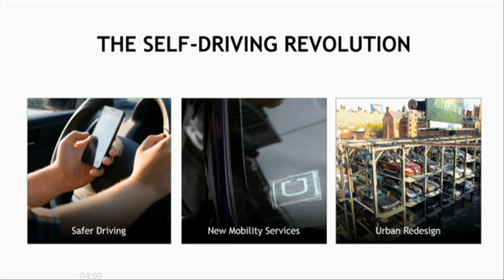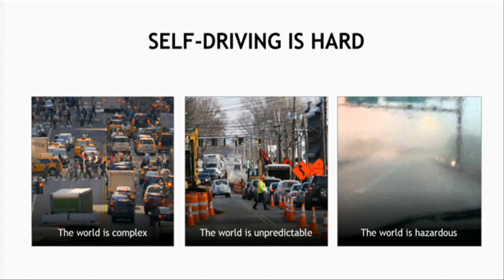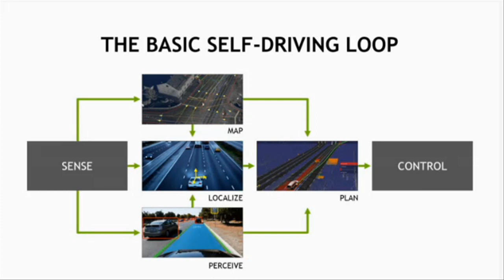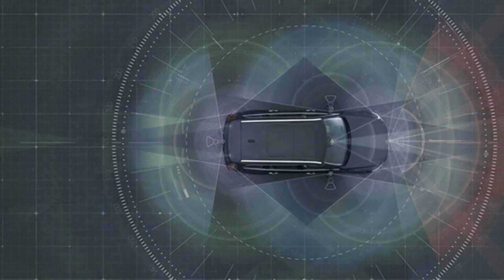NVIDIA's Drive PX 2 is LunchBox-Sized SuperComputer for Self-Driving Cars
Self-driving cars  will make a huge contribution to society. Humans are the most unreliable part of the car.

Self-driving cars will also accelerate mobility, leading to fewer cars on the road. Fewer cars will result in fewer parking lots and better urban environments.

Accelerating the race to autonomous cars, NVIDIA launched NVIDIA DRIVE PX 2 – the world’s most powerful engine for in-vehicle artificial intelligence.  Nvidia made this announcement at CES 2016.

NVIDIA DRIVE PX 2 allows the automotive industry to use artificial intelligence to tackle the complexities inherent in autonomous driving. It utilizes deep learning on NVIDIA's most advanced GPUs for 360-degree situational awareness around the car, to determine precisely where the car is and to compute a safe, comfortable trajectory.

Created to address the needs of NVIDIA's automotive partners for an open development platform, DRIVE PX 2 provides unprecedented amounts of processing power for deep learning, equivalent to that of 150 MacBook Pros.  And it’s in a case the size of a school lunchbox.

Its two next-generation Tegra processors plus two next-generation discrete GPUs, based on the Pascal architecture, deliver up to 24 trillion deep learning operations per second. That's over 10 times more computational horsepower than the previous-generation product.

DRIVE PX 2's deep learning capabilities enable it to quickly learn how to address the challenges of everyday driving, such as unexpected road debris, erratic drivers and construction zones. Deep learning also addresses numerous problem areas where traditional computer vision techniques are insufficient -- such as poor weather conditions like rain, snow and fog, and difficult lighting conditions like sunrise, sunset and extreme darkness.

For general purpose floating point operations, DRIVE PX 2's multi-precision GPU architecture is capable of up to 8 trillion operations per second. That's over four times more than the previous-generation product. This enables NVIDIA partners to address the full breadth of autonomous driving algorithms, including sensor fusion, localization and path planning.

Self-driving cars use a broad spectrum of sensors to understand their surroundings. DRIVE PX 2 can process the inputs of 12 video cameras, plus lidar, radar and ultrasonic sensors. It fuses them to accurately detect objects, identify them, determine where the car is relative to the world around it, and then calculate its optimal path for safe travel.

The DRIVE PX 2 development engine will be generally available in the fourth quarter of 2016. Availability to early access development partners will be in the second quarter.

Volvo   will be the first automaker to deploy DRIVE PX 2.
In the world’s first public trial of autonomous driving, the Swedish automaker next year will lease 100 XC90 luxury SUVs outfitted with DRIVE PX 2 technology.